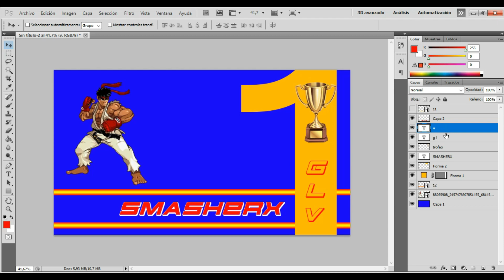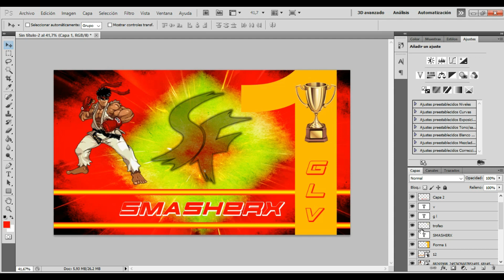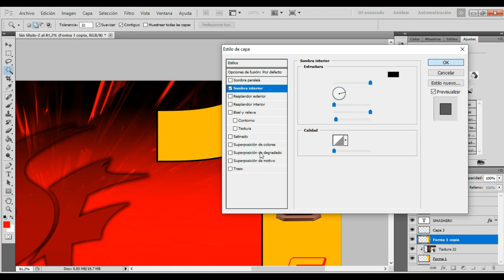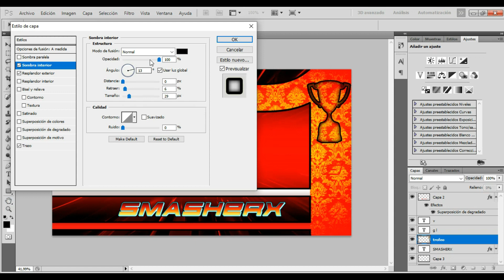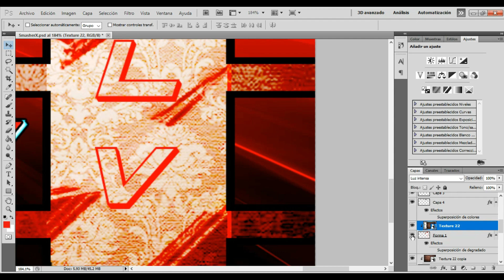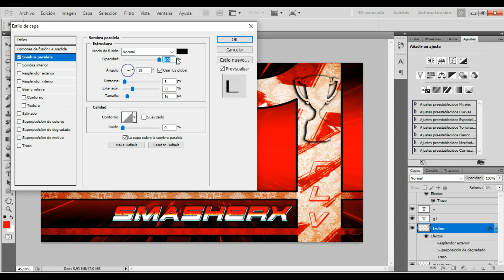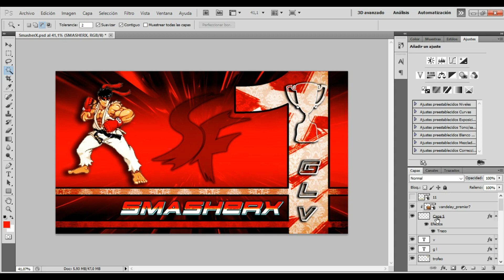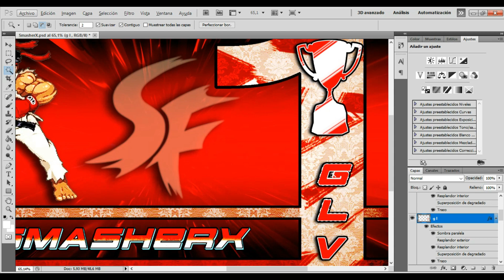Speed Edit - Ganador del torneo Golden Legends V1